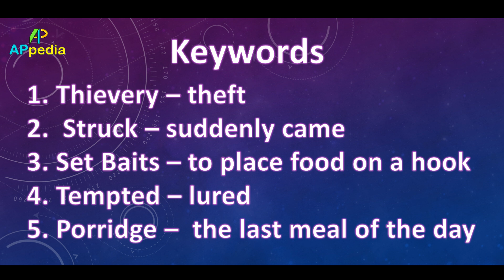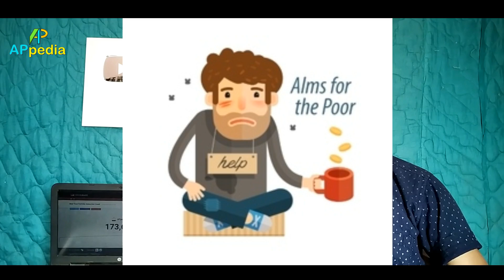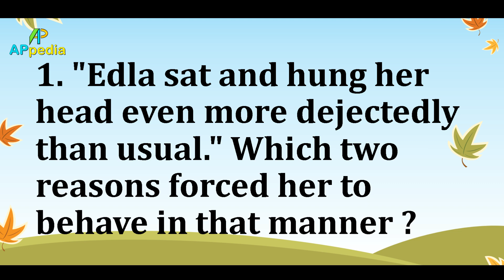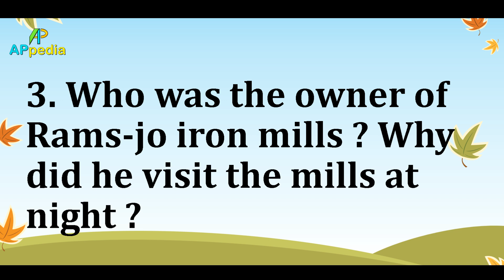The Rattrap | CH - 4 | Flamingo | Class 12th